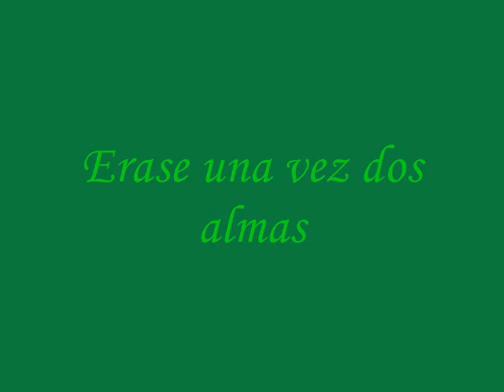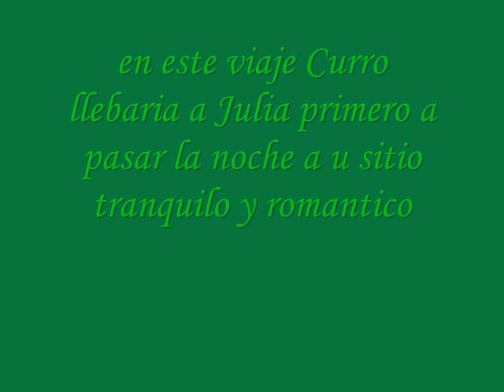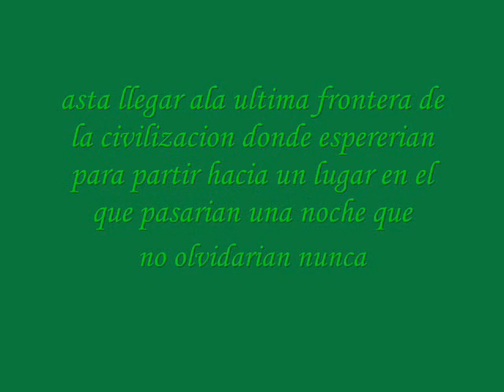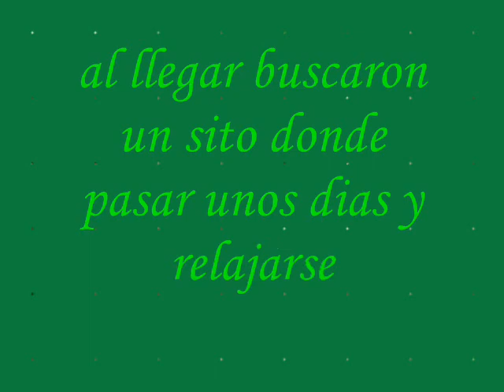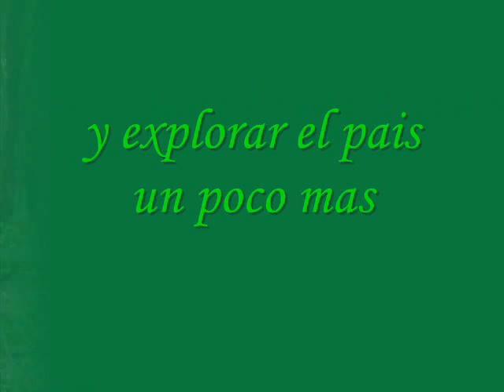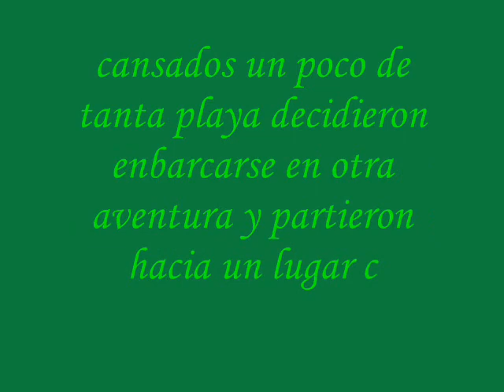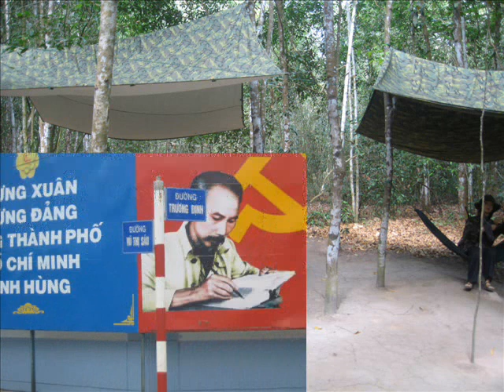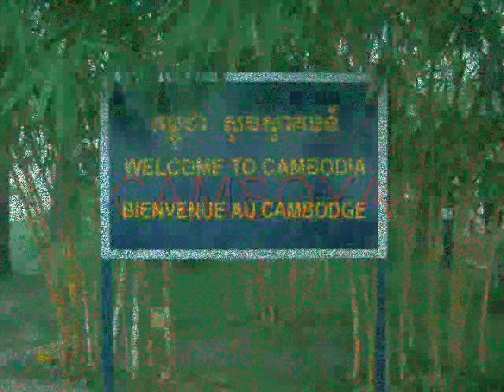julia y curro historia de un amor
primeros dias de julia y curro